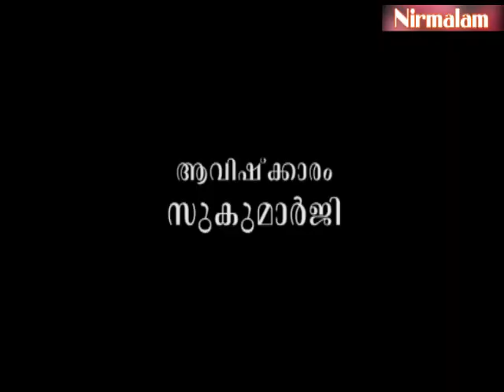Geetha​​​​​​​ vyaghyaanam 184 | # ശരീരസൃഷ്ടിയുടെ രഹസ്യതത്ത്വങ്ങള്‍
ആമുഖം: അനന്തസമാധിയെ പുല്‍കിയ സംപൂജ്യ ആചാര്യസ്വാമികള്‍ ശ്രീ. നിര്‍മ്മലാനന്ദഗിരി മഹരാജ് ഗുരുകൃപയാല്‍ അനുവദിച്ചുതന്നിരുന്ന 'ശ്രീമദ് ഭഗവദ്ഗീത'യുടെ വ്യാഖ്യാനം. നൂറ്റിയെമ്പത്തിനാലാം ഭാഗം.